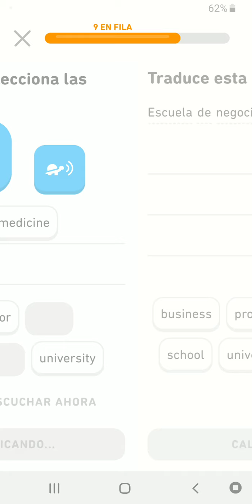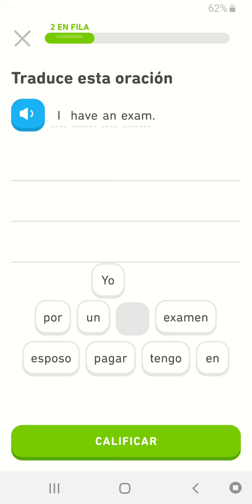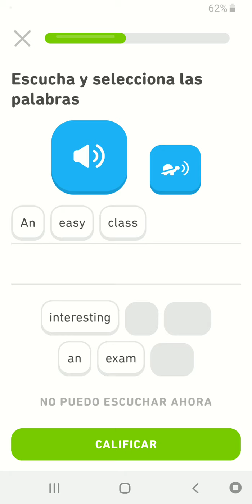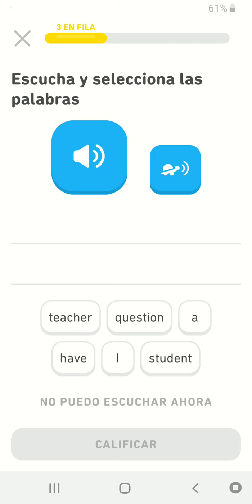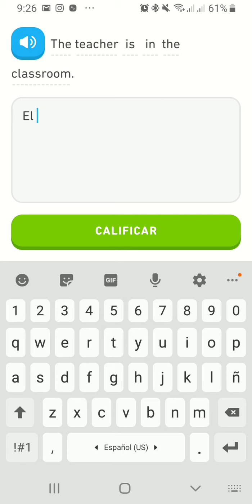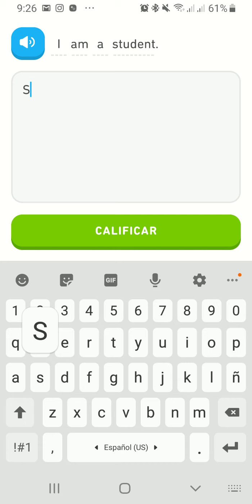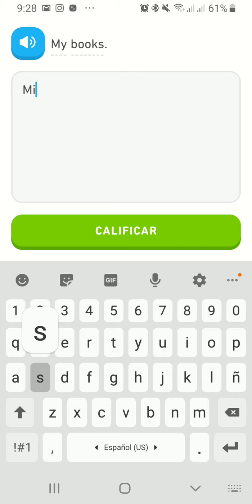169. DUOLINGO ENGLISH DAY 47